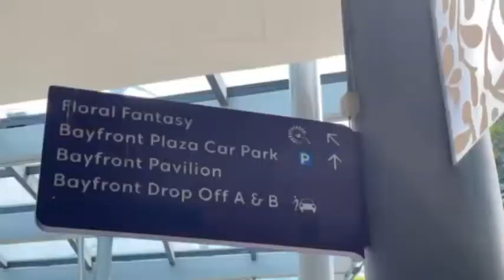garden by the bay / floral fantasy singapore